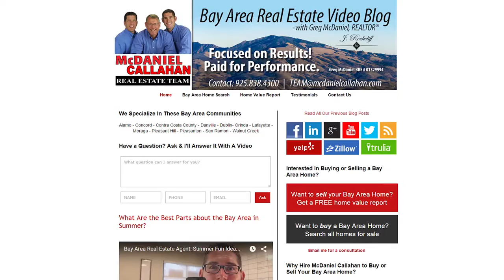Bay Area Real Estate Agent - Get Out of that Funk With These 10 Steps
Greg McDaniel
McDaniel Callahan TEAM
EXP Realty